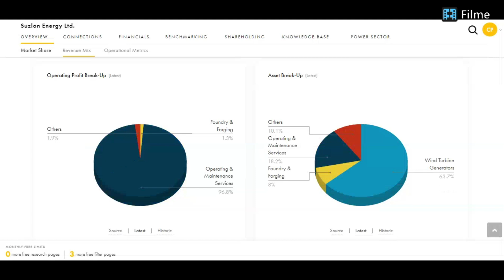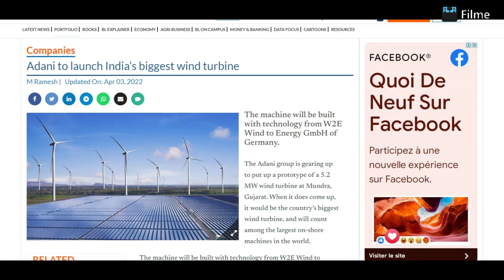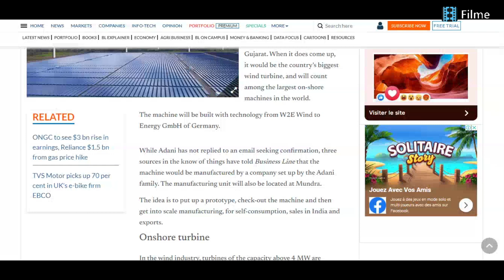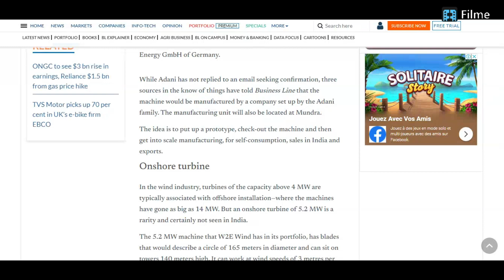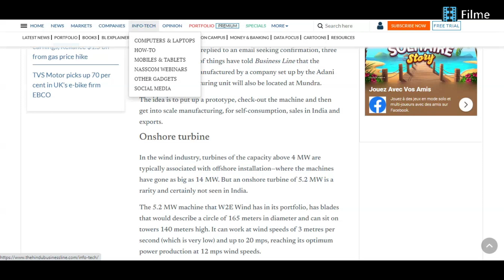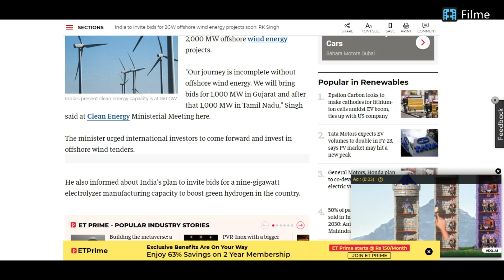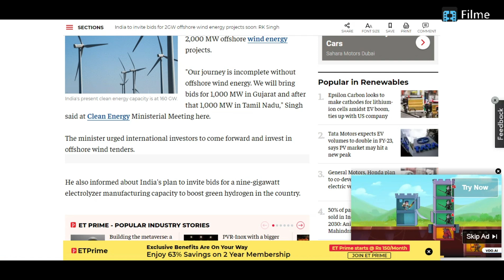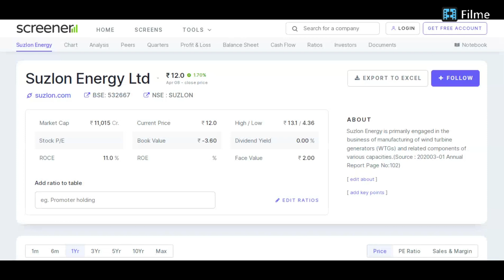SUZLON ENERGY SHARE LATEST NEWS💥💥SUZLON ENERGY SHARE ANALYSIS 💥 ADANI BUYING SUZLON?💥BAD NEWS SUZLON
1 CHALLANGE FOR SUZLON???
1 GOOD NEWS FOR SUZLON!!!
WHAT TO DO WITH SUZLON SHARE NOW.